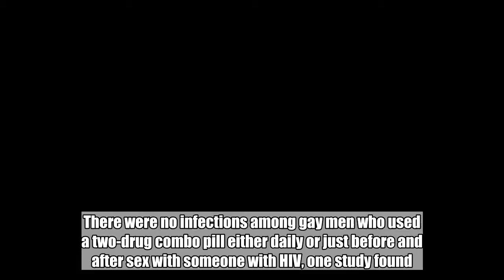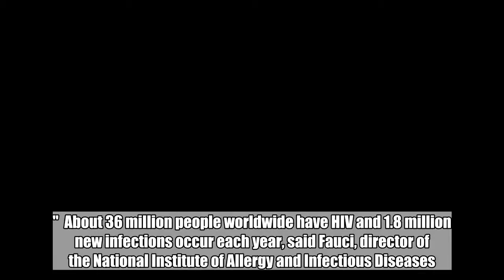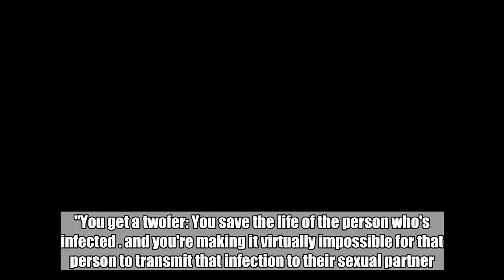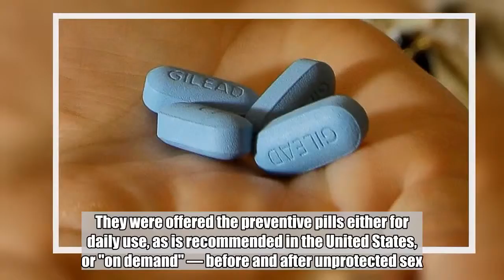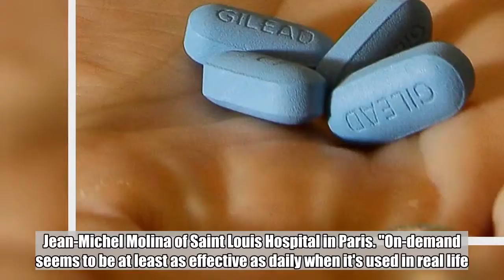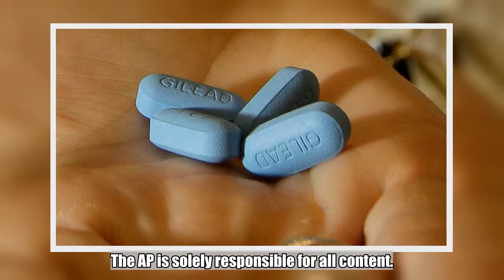AIDS drugs show more promise for preventing new infections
New research shows more promise for using AIDS treatment drugs as a prevention tool, to help keep uninfected people from catching HIV during  with a partner who has the virus.  There were no infections among gay men who used a two-drug combo pill either daily or just before and after  with someone with HIV, one study found. In a second study, no uninfected men caught the virus if they had  only with a partner whose HIV was well suppressed by medicines.  Both studies were discussed Tuesday at the International AIDS conference in Amsterdam.  The United States' top AIDS scientist, Dr. Anthony Fauci, called the results "very impressive" and "really striking."  About 36 million people worldwide have HIV and 1.8 million new infections occur each year, said Fauci, director of the National Institute of Allergy and Infectious Diseases.  "The only way you're going to end the epidemic is by preventing additional cases of transmission," he said. The treatment drugs are "tools that, if widely implemented, theoretically could end the epidemic."  Expanding access to them is not only humanitarian but also smart policy, Fauci added.  "You get a twofer: You save the life of the person who's infected ... and you're making it virtually impossible for that person to transmit that infection to their ual partner."  Until there's a vaccine, condoms are the best way to prevent HIV infection, but not everyone uses them or does so all the time, so other options are needed.  A two-drug combo used to treat people with HIV, sold as Truvada by Gilead Science and in generic form in some countries, has been shown to help prevent infection when one partner has the virus and one does not, but the evidence so far has been strongest for male-female couples.  A new study was designed as a real-world test in about 1,600 gay men in the Paris region who were at high risk of getting HIV because of many  partners, reluctance to use condoms or other reasons. They were offered the preventive pills either for daily use, as is recommended in the United States, or "on demand" — before and after unprotected . A little more than half chose on demand, and have been tested every three months to see if they had caught HIV.  "Since we started a year ago, we have not seen a single infection," said the study leader, Dr. Jean-Michel Molina of Saint Louis Hospital in Paris. "On-demand seems to be at least as effective as daily when it's used in real life."  No one stopped using the drugs because of side effects.  "Now we can have just as much confidence in the power of treatment as prevention for gay male couples as we have had for heteroual couples," said Dr. Linda-Gail Bekker, AIDS conference chief and deputy director of the Desmond Tutu HIV Center at the University of Cape Town in South Africa.  The second study tested a different approach — keeping an infected partner's virus severely suppressed with HIV medicines, which is known to greatly reduce the risk of spreading it.  Dr.